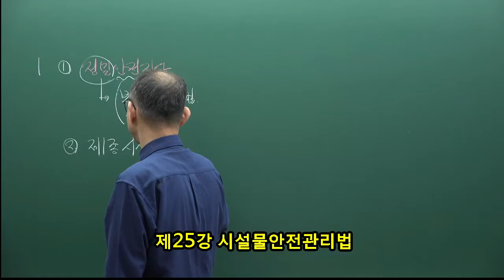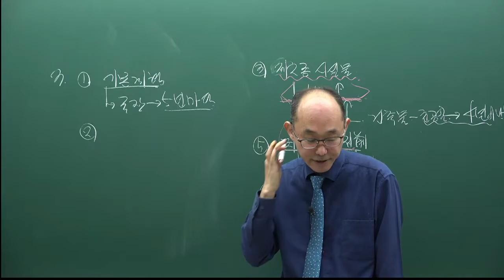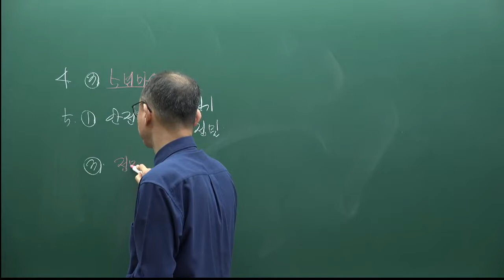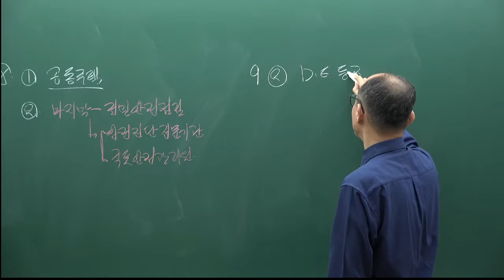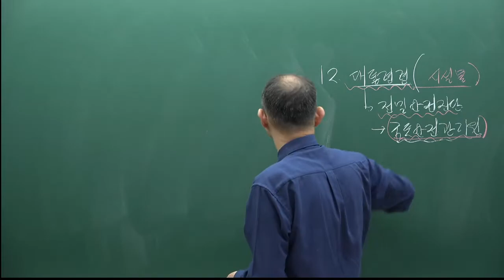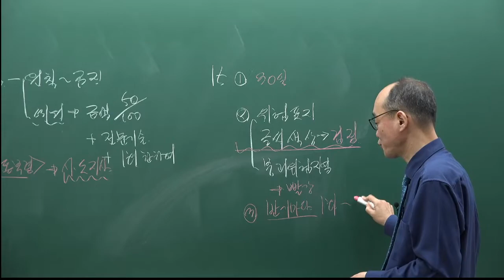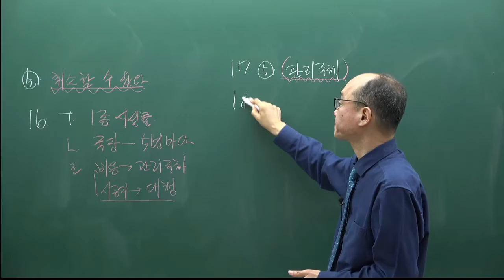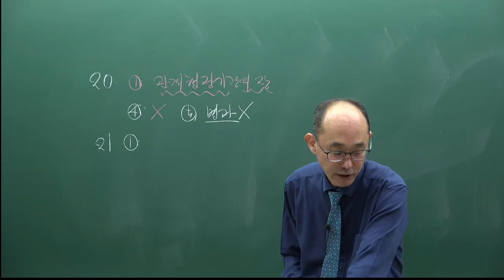[주전무] 2022년 주택관리사 관계법규 기출풀이과정 25강